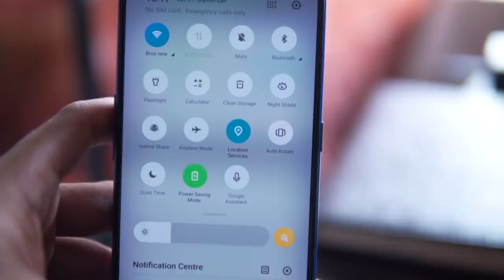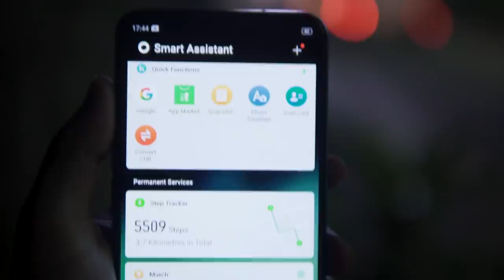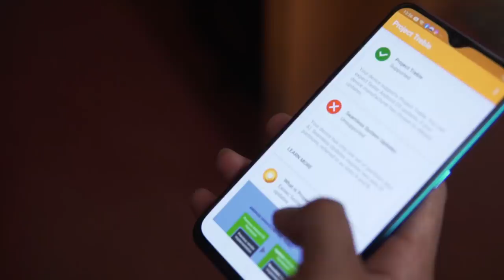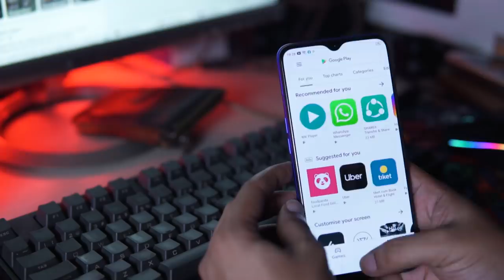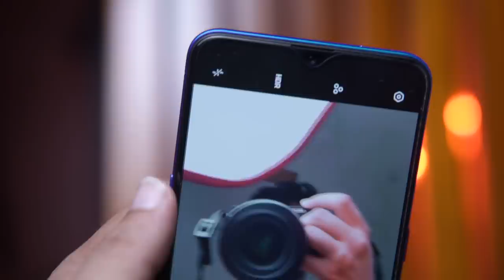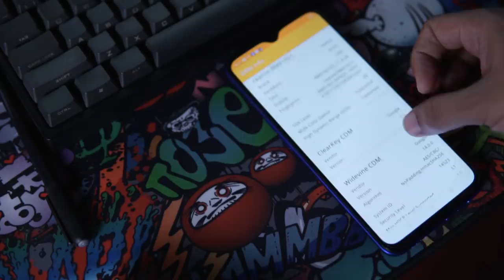Realme XT Full Review in Bangla | Best budget phone?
Realme XT Full Review in Bangla is live now. This is the surprise phone that will rock the market for a few days at least. This will be the next Best budget phone in the market. Realme XT might be realme (s) best phone till date.

You can buy Realme XT

Price in Bangladesh: 4/64gb 22,000 bdt

Where?
RM SQUARE
Level 5, Block B, Shop 34
Bashundhara City,
Dhaka